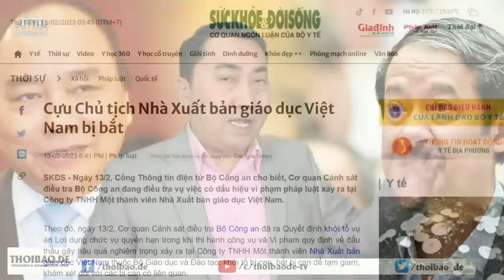Quốc Hội, Bộ Tài Chính đè Chính Phủ ( Người Buôn Gió)